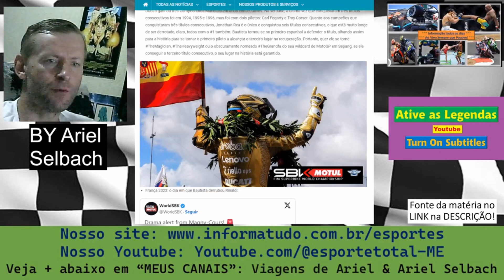WSBK - Os títulos recordistas de Álvaro Bautista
Nossas lives são as quartas

6) Curta nossa página no FACEBOOK SOBRE ESPORTES e receba as notícias

7) Nos adicione como amigo na nossa página no FACEBOOK SOBRE ASSUNTOS GERAIS

8) Acesse este link para entrar no nosso GRUPO DE WHATSAPP SOBRE ESPORTES GERAIS e receba as notícias

9) Acesse este link para entrar no nosso GRUPO DE WHATSAPP SOBRE FUTEBOL e receba as notícias

10) Acesse este link para entrar no nosso GRUPO DE TELEGRAM SOBRE ESPORTES GERAIS e receba as notícias

11) Acesse este link para entrar no nosso SPOTFY e receba as notícias

12) Acesse este link para entrar no nosso SPOTFY e receba NOTÍCIAS GERAIS

13) Mande uma mensagem para nós e solicite o ingresso em nossa lista de transmissão do  GRUPO DE WHATSAPP  e receba todas as NOTÍCIAS e INFORMAÇÕES do nosso site